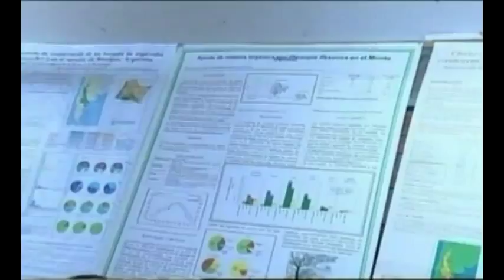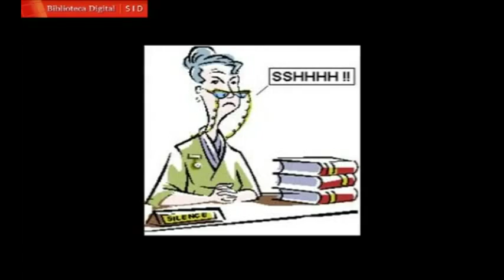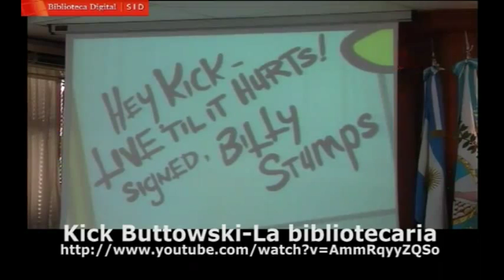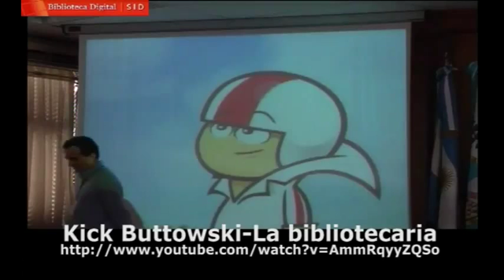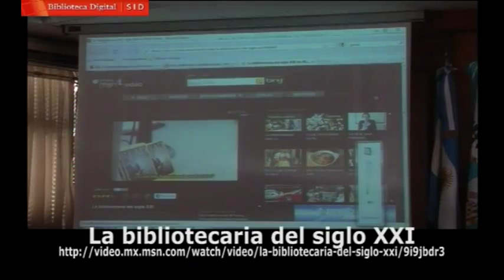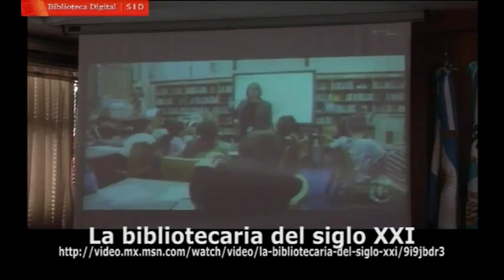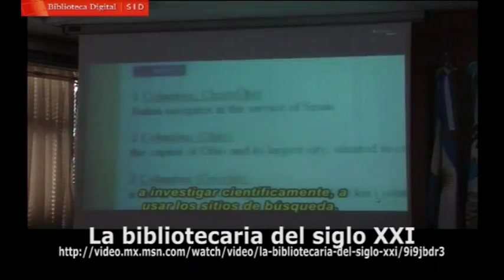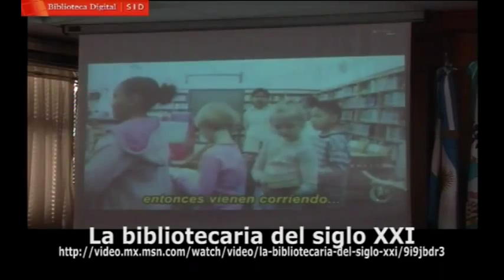Alfabetización informacional un servicio de las bibliotecas de las universidades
En torno a las Primeras Jornadas de Alfabetización Informacional (ALFIN) que se realizaron en Mendoza, el Profesor-Investigador Alejandro Uribe Tirado brindó una exposición  titulada “ALFIN y la formación para bibliotecarios”. En su exposición habló sobre la importancia de la formación de los bibliotecarios y bibliotecólogos en las nuevas tecnologías de la información y comunicación frente a la gran variedad de usuarios que han aparecido en los últimos tiempos.